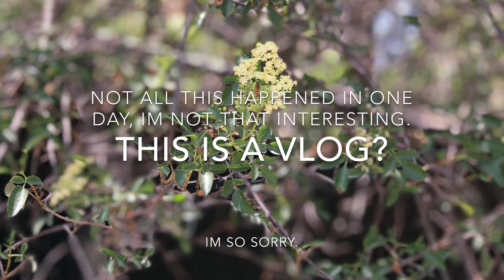I mean I guess.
I guess its a vlog, I’m not entirely sure myself. I hope you enjoy what you can of it cause I don’t really have a life.